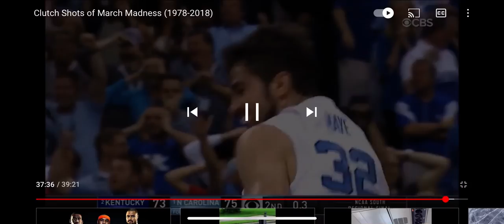Loyola over Miami